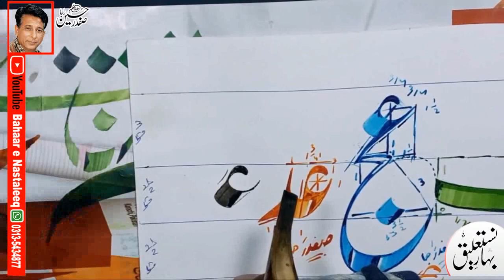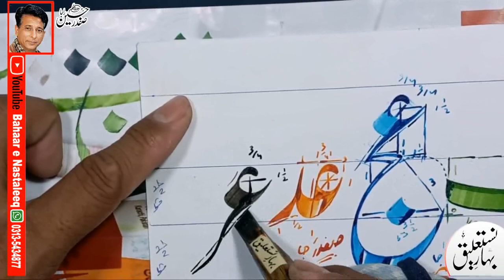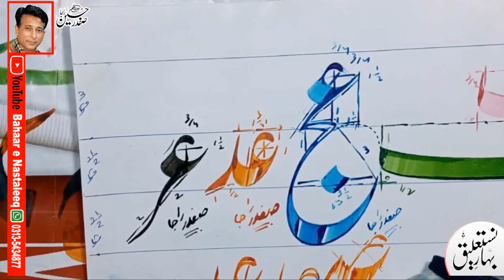urdu calligraphy course, urdu calligraphy, urdu khatati, urdu khush khati, urdu handwriting, cut pen